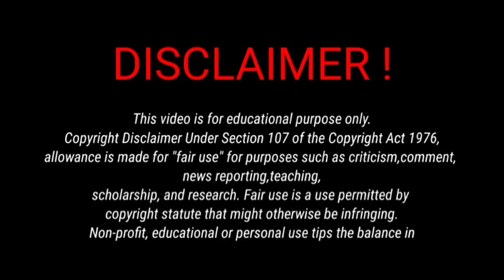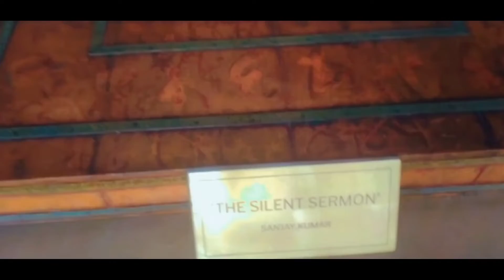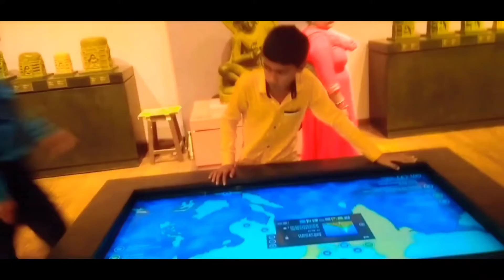Bihar Musium Vlogs || बिहार म्यूजियम || part -2 🧐🧐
This is my second vlogs channel
My Official Channel Name
Suraj Super Vines